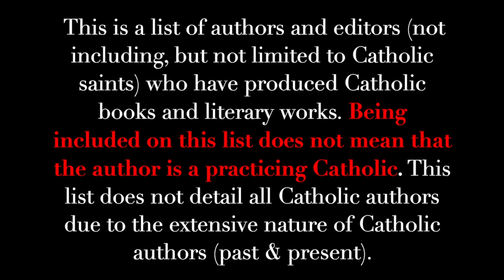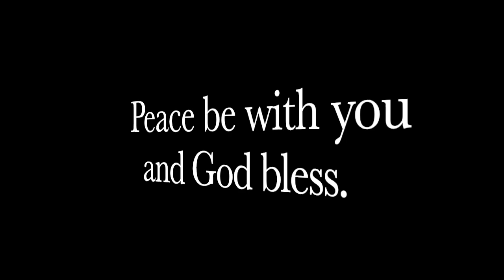Authors of Catholic Books: C-D